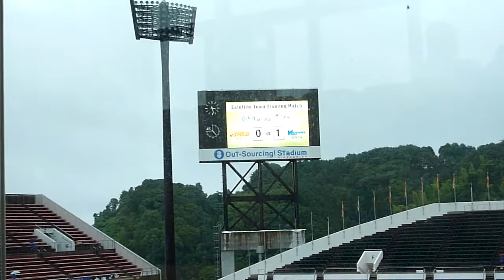2010.07.03 トレーニングマッチ 清水エスパルス5-2ヴァンフォーレ甲府03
青山ゴル。元紀が元気。